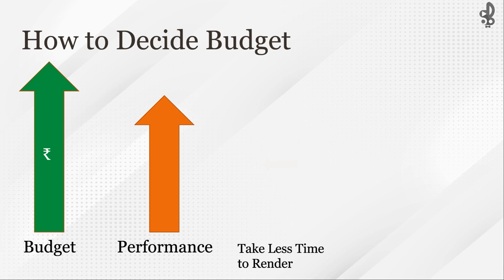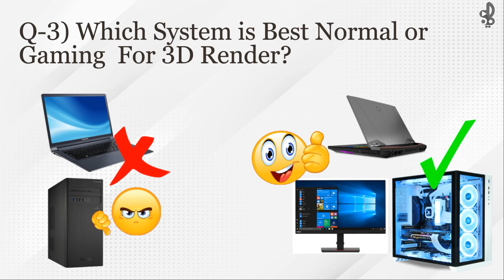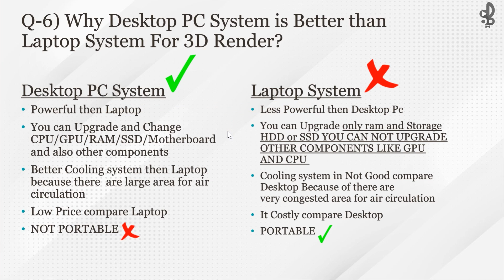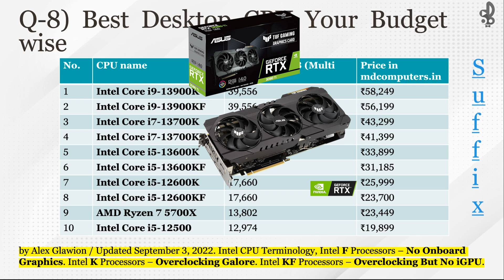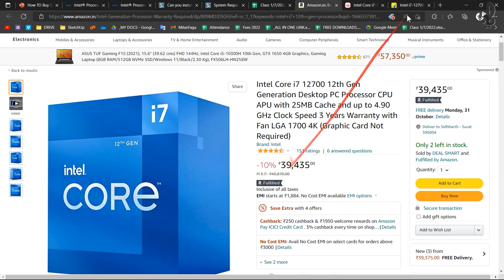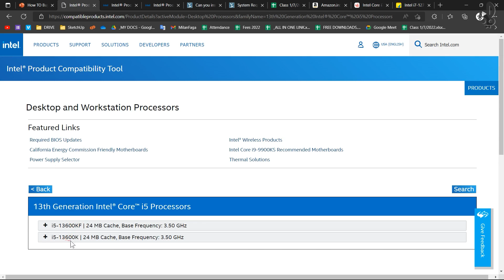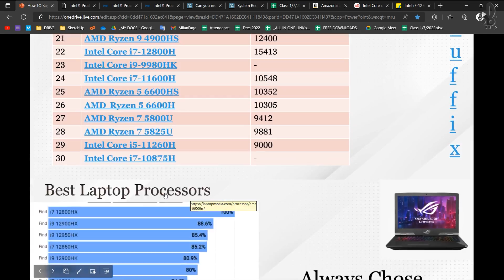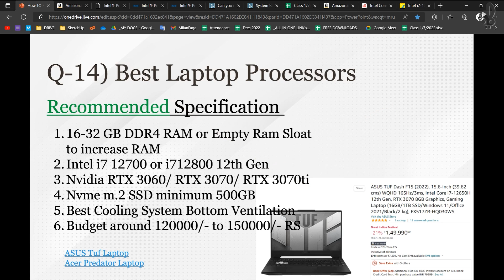Computer System For 3D Rendering or SketchUp, V-Ray or Lumion | How to Buys Laptop/PC for 3D Render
TOP 8 LAPTOPS FOR 3D RENDERING
1.  ASUS TUF Gaming F17 (2022) ₹1,27,990 BUY
2.  MSI Katana GF66 Thin, Intel 12th Gen. i5-12450H BUY
3.  MSI Katana GF66, Intel 12th Gen. i5-12450H BUY
4.
5.
6.
7.
8.  ASUS TUF Gaming F15 (2022), 15.6" (39.62 cms) FHD 144Hz, Intel Core i7-12700H 12th Gen, RTX 3050 Ti 4GB BUY